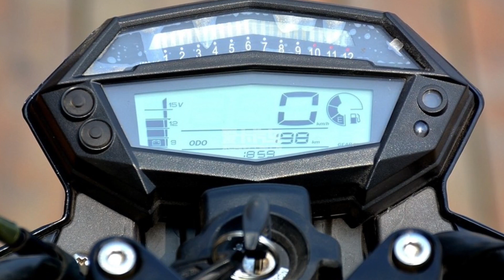Apresentação da naked MOTRAC MT-X500, preço de 29.800 yuan. Você compraria?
O vídeo mostra a moto da Motrac MT-X500 com motor de 491 CC um 4 tempos, 2 cilindros paralelos, um DOHC com 4 válvulas por cilindros com refrigeração líquida, despertando 47 CV a 8500 rpm e 43 Nm a 7500 rpm, caixa de cambio de 6 velocidades embreagem deslizante, tanque de 18 litros, painel LCD, luzes LED/DRL, banco bi-partido, altura do acento 860 mm, rodas de lige leve, freios a disco dianteiros duplos margaridas com ABS, traseiro margarida único com ABS, pneu dianteiro 120/70-17 e traseiro 160/60/17